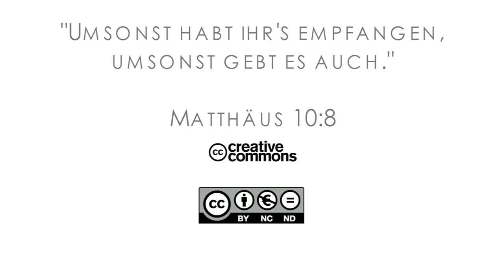15Q04 / 12-05 Jeremia